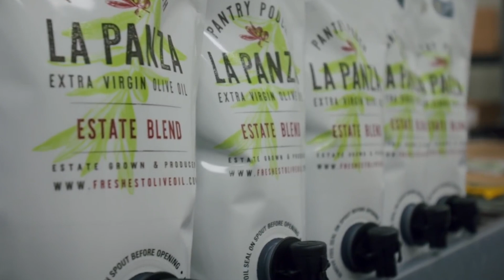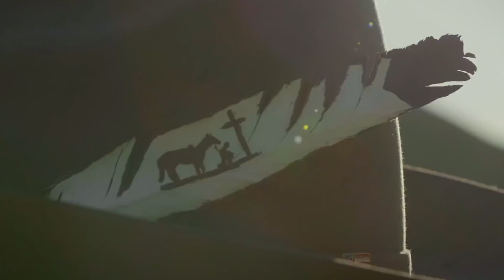California Ranch For Sale - La Panza Ranch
Looking for a California Ranch For Sale? La Panza Ranch is a 14,750± acre ranch in San Luis Obispo County, California. The ranch represents a unique opportunity to acquire a turnkey, multifaceted holding, that includes an active cattle and agricultural operation. There is an expansive family compound of the highest quality, a 280± acre high-density olive grove, cattle pastures, alfalfa, hay, and recreational land. The acquisition includes a state-of-the-art olive oil mill.

Call Hall and Hall Auctions today to request a brochure!

Auction Date and Location:
• Tuesday, April 12th at 11:00 am Pacific Time
• Held Onsite at the Primary Residence

Information Days:
• Wednesday, March 16th & March 30th from 10:00am to 12:00 noon Pacific Time
• Private showings are available by appointment

Verifiable proof of financial capability will be required to visit the property and attend the auction.

Offered in cooperation with Lance Dore of California Outdoor Properties.